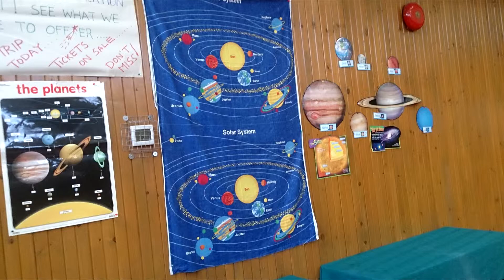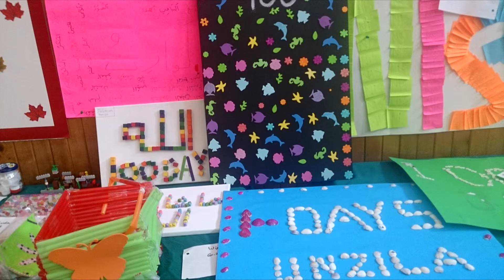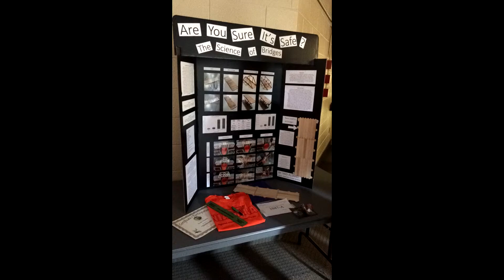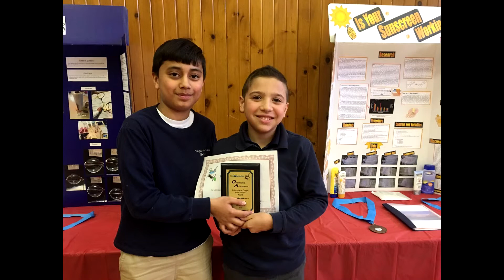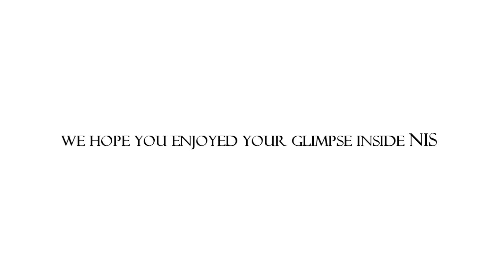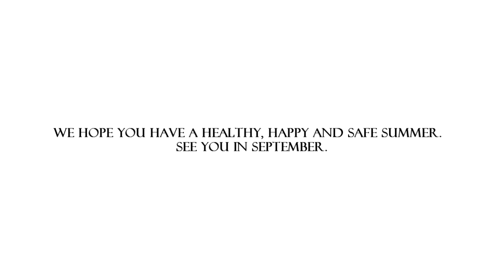NIS 2016 - 2017